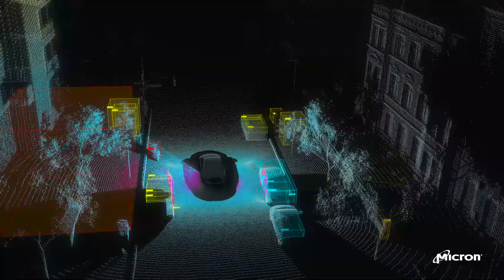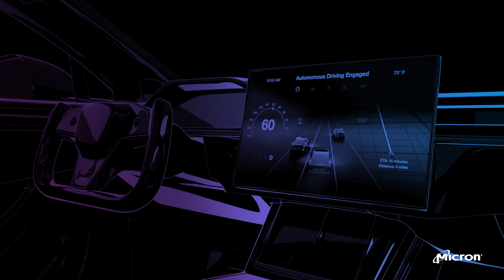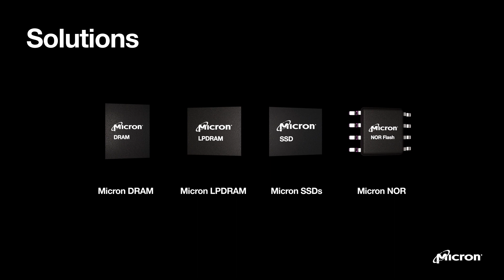Data-intensive Automotive Applications Require Advanced Memory and Storage | Micron Technology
Micron’s products are paving the way for advanced automotive applications and capabilities that require the highest memory and storage performance in the most demanding environments. Our industry-leading portfolio addresses the unique requirements of today's — and tomorrow's — most data-intensive automotive applications, such as: Advanced Driver Assistance Systems; Autonomous vehicles; Enriched cabins; Connected cars; and Shared vehicles.